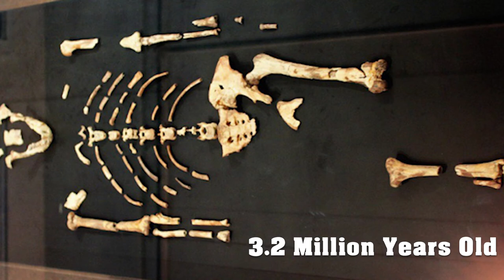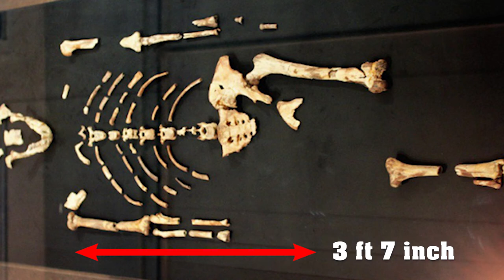Early human | Lucy Fossil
Hey friends!!!

Human discovery is a vast topic. But we have found out one amazing discovery of early human.
Let's check out.
Lucy was found by Donald Johanson and Tom Gray on November 24, 1974, at the site of Hadar in Ethiopia. They had taken a Land Rover out that day to map in another locality. After a long, hot morning of mapping and surveying for fossils, they decided to head back to the vehicle. Johanson suggested taking an alternate route back to the Land Rover, through a nearby gully. Within moments, he spotted a right proximal ulna (forearm bone) and quickly identified it as a hominid. Shortly thereafter, he saw an occipital (skull) bone, then a femur, some ribs, a pelvis, and the lower jaw. Two weeks later, after many hours of excavation, screening, and sorting, several hundred fragments of bone had been recovered, representing 40 percent of a single hominid skeleton.

Later in the night of November 24, there was much celebration and excitement over the discovery of what looked like a fairly complete hominid skeleton. There was drinking, dancing, and singing; the Beatles’ song “Lucy in the Sky With Diamonds” was playing over and over. At some point during that night, no one remembers when or by whom, the skeleton was given the name “Lucy.” The name has stuck.

Friends do check this amazing Lucy fact in our video

Thanks

Credits:

Bekids Team

Special thanks
To
Our lovely kids team❤️❤️❤️